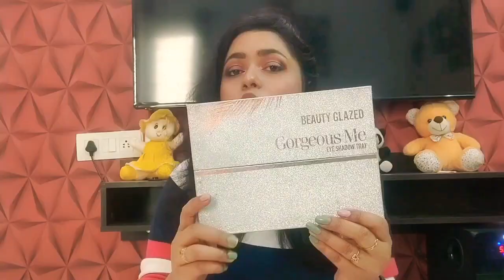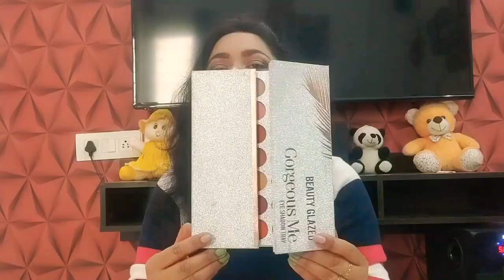My Top 5 Favourite Eyeshadow palette|Best palette|Starting at Rs 200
Today  I have shared my Top 5 Favourite Eyeshadow palette..All the palettes are very beautiful and highly pigmented..and easily available in the market.

Due to some light issue may be colours of some of palette are not clearly visible but not to worry all are very 2 pigmented..

Below is the link of the products which I have been shown in this video-

1- Hillary Rhoda-

2- Wet n wild Rose' in the air palette-

3- Sugar Blend the Rules eyeshadow palette-

4- Makeup Revolution Tammi X tropical carnival Eyeshadow palette-

5- Beauty Glazed gorgeous me 63 colour eyeshadow palette-